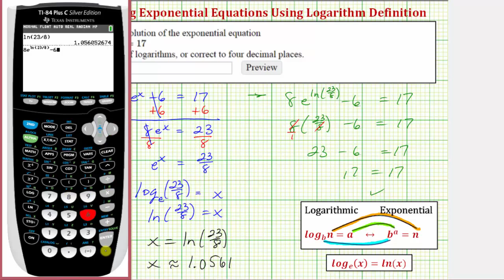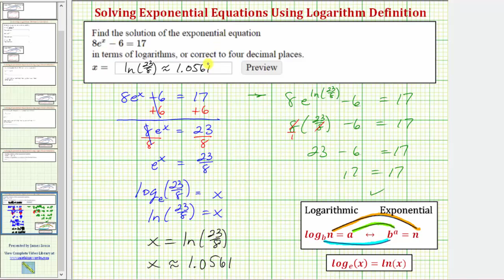Ej: resolver una ecuación exponencial con base e usando la definición de logaritmo (pasos múltip...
Este video explica cómo resolver una ecuación logarítmica básica escribiendo la ecuación logarítmica como una ecuación exponencial.